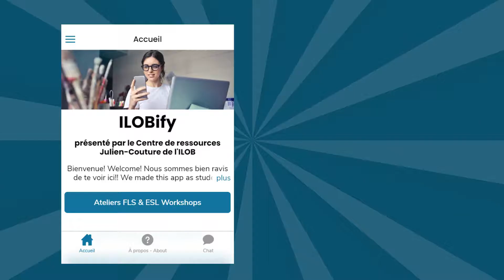ILOBify | Une appli et un répertoire d’outils linguistiques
L’Institut des langues officielles et du bilinguisme (ILOB) tient à vous présenter ILOBify, un répertoire d’outils linguistiques pour maintenir, améliorer et perfectionner ses compétences en français langue seconde (FLS), soit en autonomie, soit en tant qu’appui complémentaire à des cours.